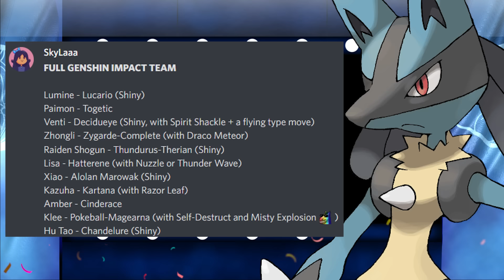FULL GENSHIN IMPACT POKEMON TEAM! Genshin Impact Pokemon Challenge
Genshin Impact Pokemon Team - Something a bit different today !